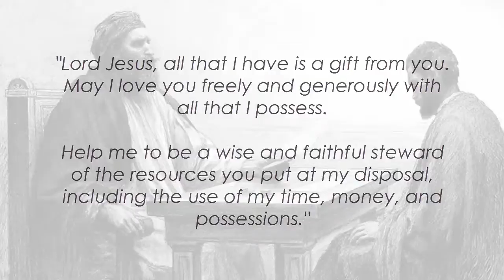Friday (November 10): The necessity of prudent foresight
Daily Quote from the early church fathers: Jesus recommends the foresight, prudence, and ingenuity of the steward, by Augustine of Hippo, 354-430 A.D.

"Why did the Lord Jesus Christ present this parable to us? He surely did not approve of that cheat of a servant who cheated his master, stole from him and did not make it up from his own pocket. On top of that, he also did some extra pilfering. He caused his master further loss, in order to prepare a little nest of quiet and security for himself after he lost his job. Why did the Lord set this before us? It is not because that servant cheated but because he exercised foresight for the future. When even a cheat is praised for his ingenuity, Christians who make no such provision blush. I mean, this is what he added, 'Behold, the children of this age are more prudent than the children of light.' They perpetrate frauds in order to secure their future. In what life, after all, did that steward insure himself like that? What one was he going to quit when he bowed to his master's decision? He was insuring himself for a life that was going to end. Would you not insure yourself for eternal life?" (excerpt from 359A.10.)